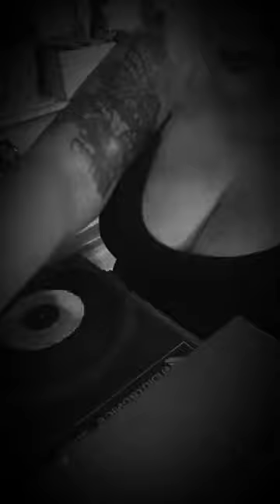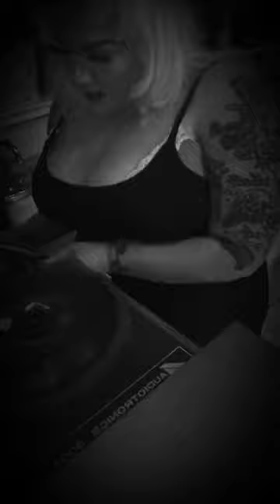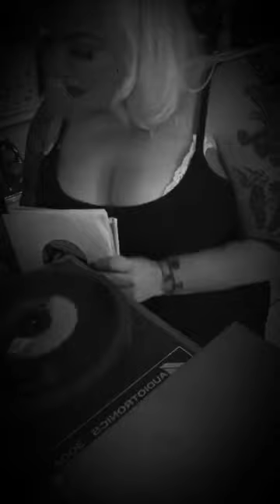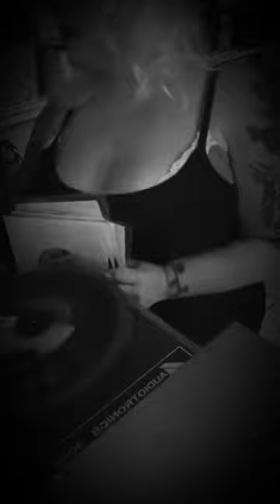Friday night record party on a Saturday with DJ Cakes